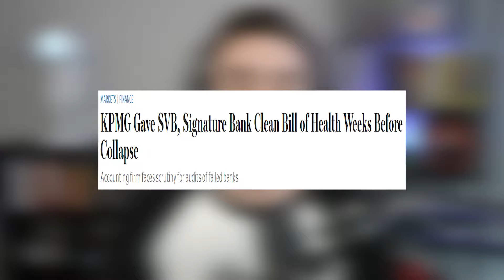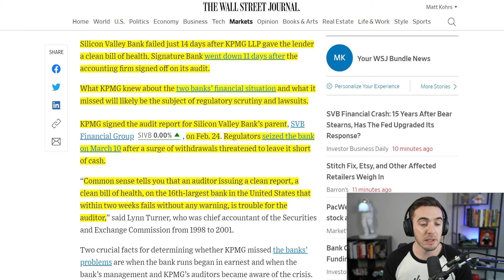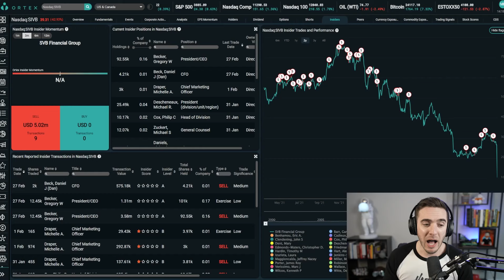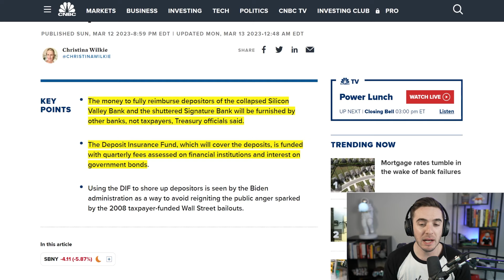BANKS COLLAPSE: What They Aren't Telling You